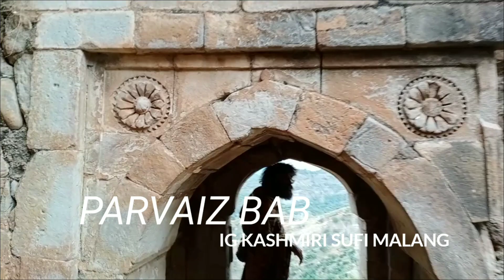KASHMIRI SUFI MALANG/YE KESE JADUU TUNAI NIGHAI YARE KIA PARVAIZ BAB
🎶KASHMIRI SUFI MALANG
🎶PARVAIZ BAB
🎶SONG:YE KESE JADUU TUNAI NIGHAI YARE KIA
🎶MEHFIL:FANA FILLAH PARVAIZ BAB
🎶LOCATION:BREIN NISHAT SGR
🎶VEDIO BY: FAIZAN AHMAD
🎶LANGUAGE: URDU
🎶SINGER:PARVAIZ AHMAD DAR
🎶RECORDED AT : BREIN SRINAGAR
🎶MUSIC LABEL: KASHMIRI SUFI MALANG

NOTE:ALL SONGS OF THIS CHANEL IS COPYRIGHTED RESERVED